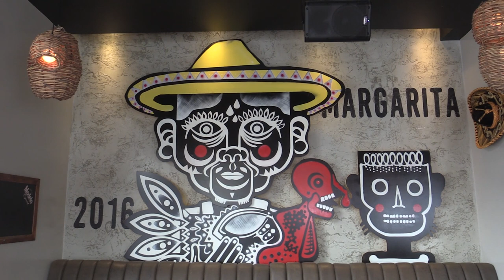Eating poutine at Montreal's 6th Annual Poutine Week